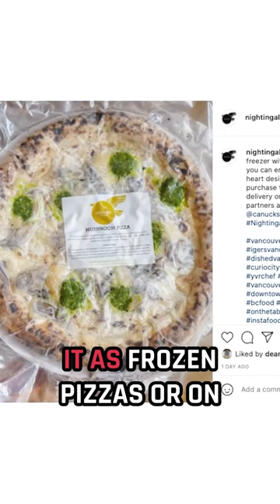Pizza | EASY Home Food Businesses Ideas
📚 RESOURCES